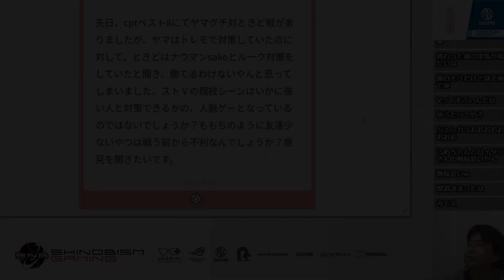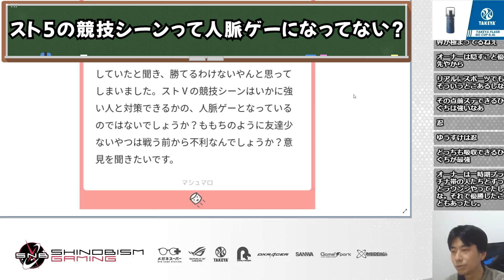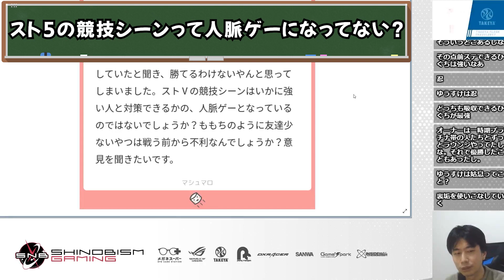スト5の競技シーンは友達が多い方が有利？ももちのように一人で練習してる人は不利？「そうです。でも不利なだけじゃなく○○という長所もある。皆で練習すると○○という欠点もある。」【ハイタニ切り抜き】